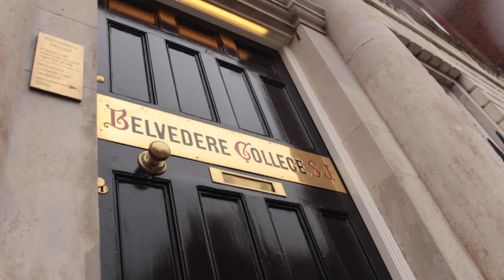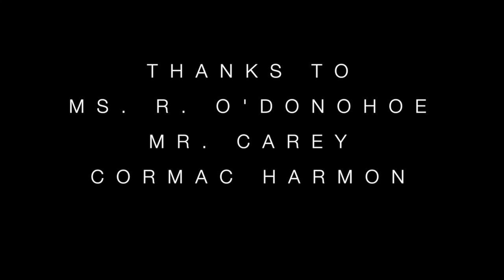Belvedere College Subject Choice Guide | Chemistry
This video is about Subject Choice Guide | Chemistry